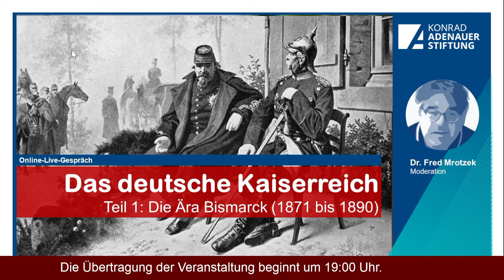Das deutsche Kaiserreich – Teil 1: Die Ära Bismarck (1871 bis 1890)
Am 18. Januar 1871 proklamierten die deutschen Fürsten und Vertreter der Freien Städte im Spiegelsaal des Versailler Schlosses den preußischen König Wilhelm I zum Deutschen Kaiser. Damit war der Nationalstaat der Deutschen – das Deutsche Kaiserreich – gegründet. Hiervon ausgehend wollen wir beleuchten, wie es Deutschland bis zur Jahrhundertwende gelang, zu einer wirtschaftlichen und militärischen Weltmacht aufzusteigen. Nicht ausgespart werden sollen dabei innen- und außenpolitische Fehler sowie Problemlagen.